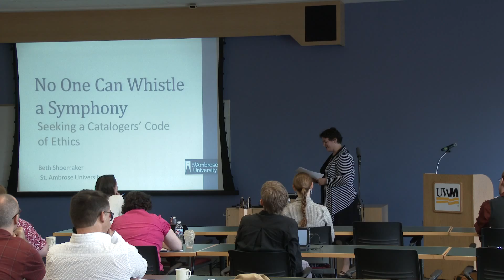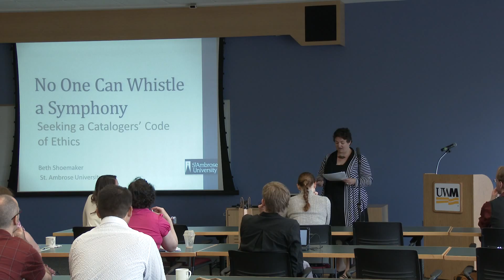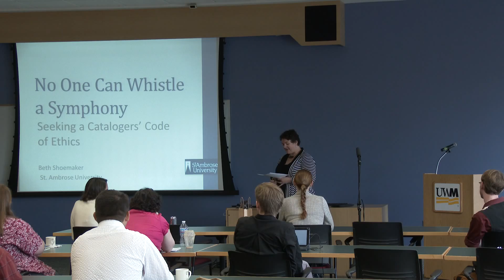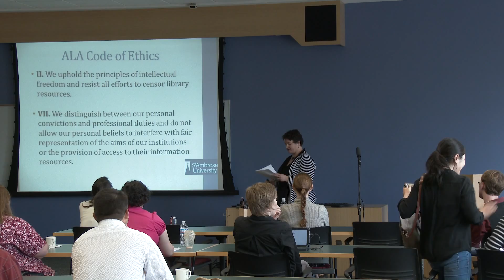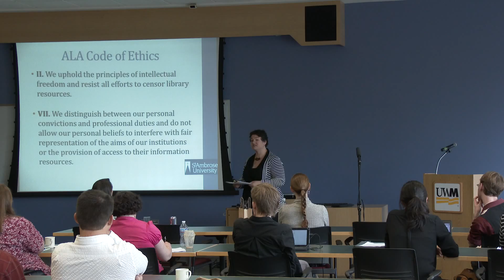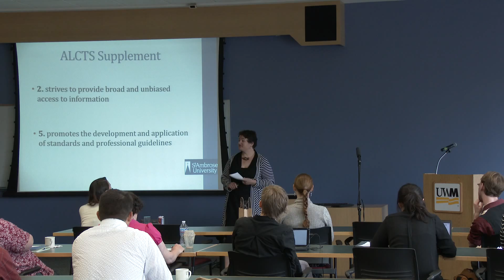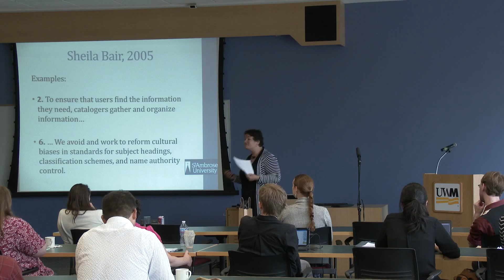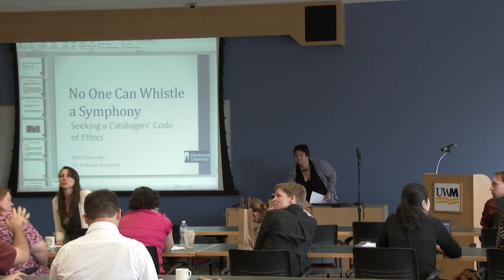No One Can Whistle a Symphony: Seeking a Catalogers’ Code of Ethics - Elizabeth Shoemaker